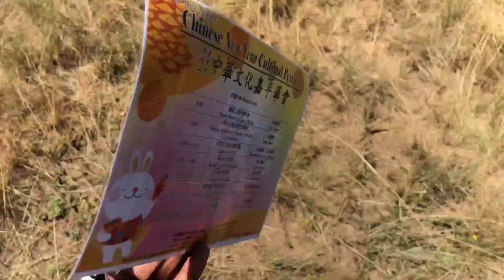GRWM+ Celebrate Lunar New Year with Us|| Vlog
Hi Loves, Join us as we celebrate Lunar New Year (Chinese New Year) Hope that you enjoy the video.